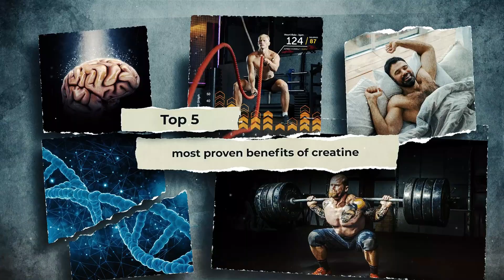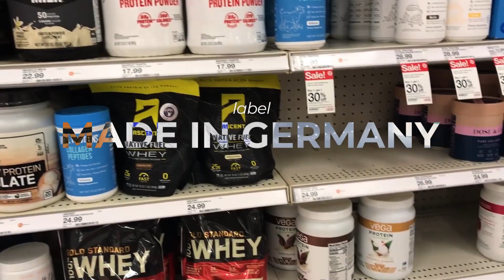Creatine Does MORE Than Build Muscle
Could creatine be the missing link between energy, focus, and longevity?

Most people think creatine is just for gym gains, but...the science says otherwise.

In this video, I’ll break down the five most proven benefits of creatine, PLUS a bonus tip on how to avoid the toxic brands that sneak heavy metals and carcinogens into their powder.

🕒 Timestamps:
0:00 Intro
0:39 Sharper Brain = Faster Thinking
2:10 Metabolic Upgrade (Glucose & Insulin Sensitivity)
3:52 Recovery & Cell Volumization
5:25 Strength & Longevity (Anti-Sarcopenia)
6:46 BONUS - Avoiding Toxic or Low-Quality Creatine
8:18 Outro